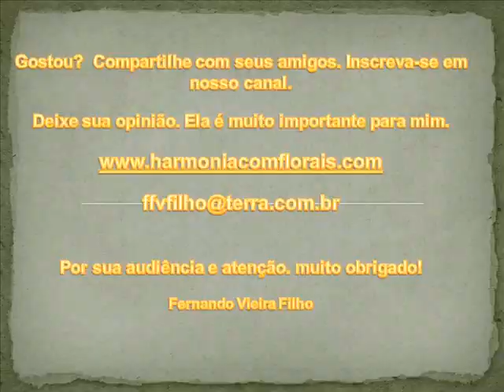SIMPLICIDADE: A VERDADEIRA EXPRESSÃO DA SABEDORIA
Você tem dificultado e complicado sua vida? Você tem dificuldade de encontrar um sentido para sua vida? A simplicidade nos dá mais saúde, liberdade, leveza e mais sentido em nossa vida. Vamos refletir juntos nesta entrevista.

Fernando Vieira Filho - Psicoterapeuta/clínico, palestrante e escritor. Autor do livro CURE SUAS MÁGOAS E SEJA FELIZ! – 2ª Ed. - Barany Editora - 2012. E coautor do livro DIETA DOS SÍMBOLOS – 6ª Ed. - Melhoramentos - 2004.
É autor dos E-Books:                                                                                                                        PSICOFÁRMACOS - Uso e aplicações de forma simples e eficaz.                                            PSICOPATOLOGIA - Apresentada de forma simples e objetiva - Incluindo psicopatologias infantis.                                                                                                                                              SISTEMA DE TERAPIA FLORAL do Doutor Edward Bach (Portuguese Edition) – Amazon – 2013. E-book.